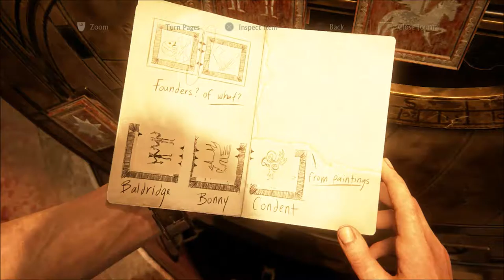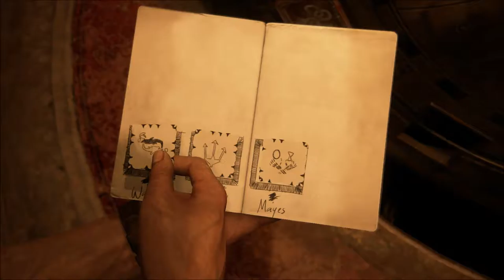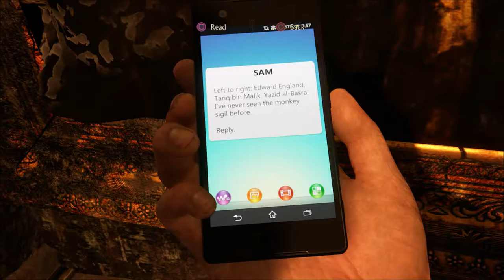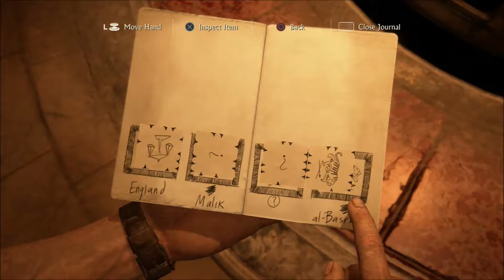Let's Play Uncharted 4: A Thief's End - Part 10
Let's play Uncharted 4: A Thief's End chapter 11